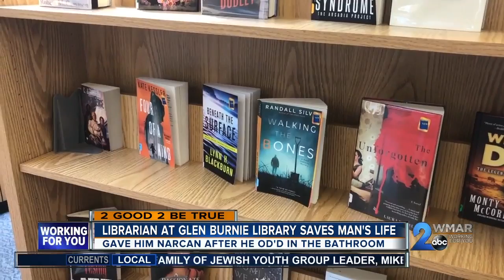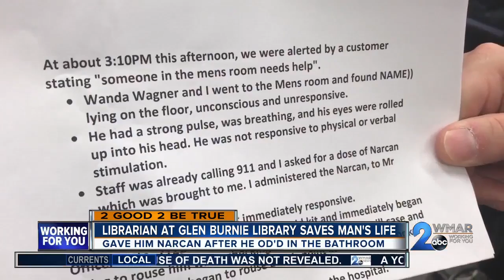Librarian at Glen Burnie Library saves man's life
He gave him Narcan after overdosed in the bathroom.